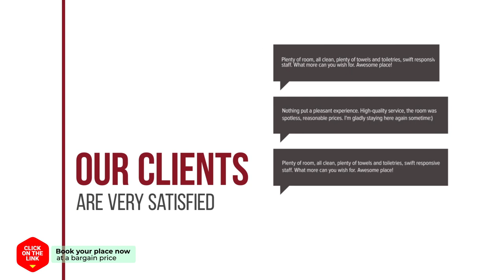Taeyang Motel hotel review | Hotels in Busan | Korean Hotels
Taeyang Motel hotel video review. Hotels in Busan, asian 3 stars hotels.